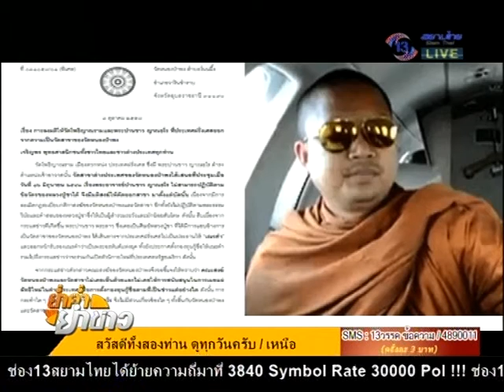ย่ำค่ำ ยำข่าว 8 ต.ค. 58